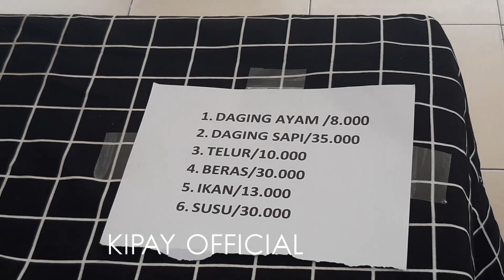PENGGESEKAN ATM KJP Pangan Murah di Monitoring Ibu Lurah Sukapura